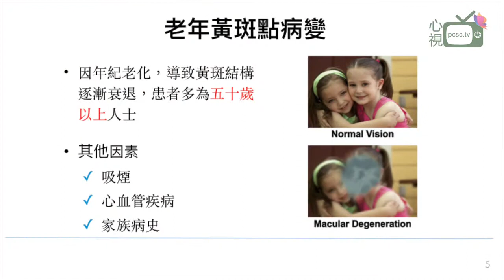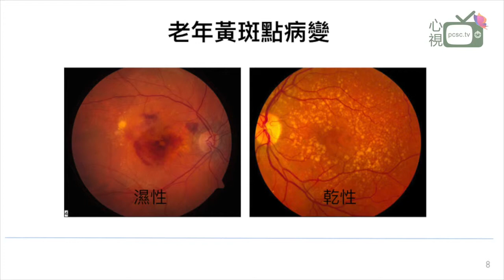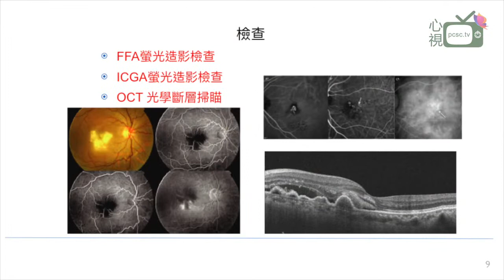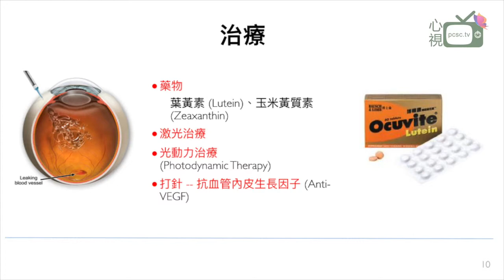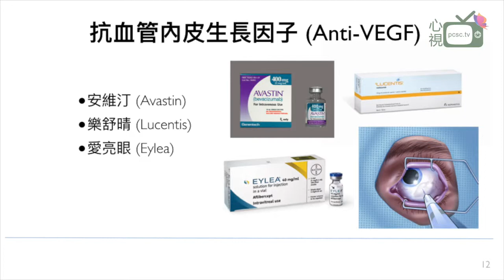莫翠生醫生 黃斑病變 第二集